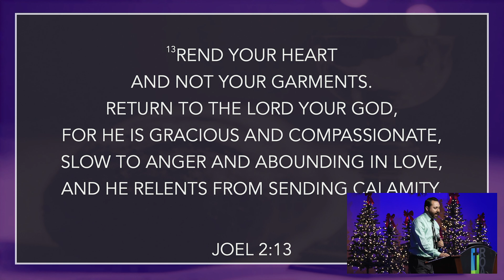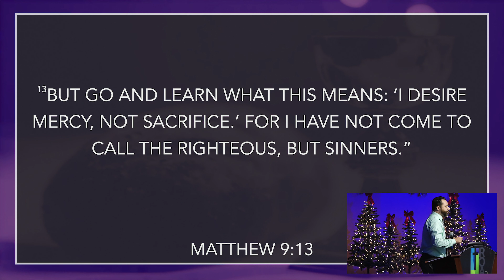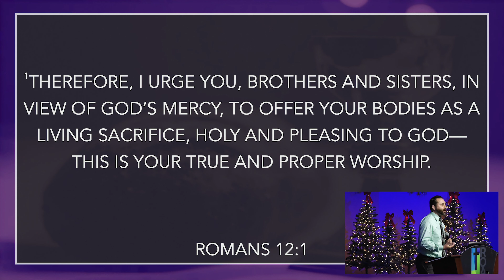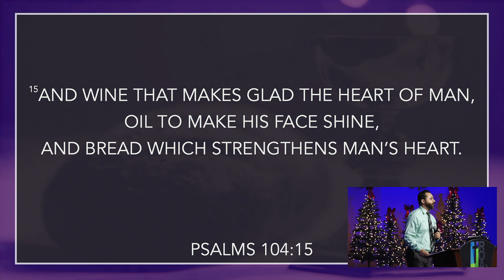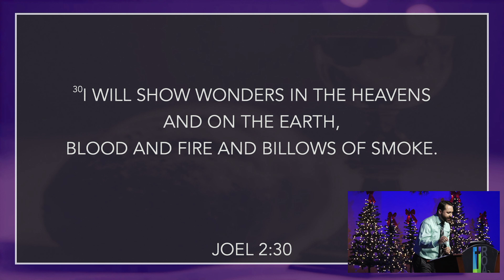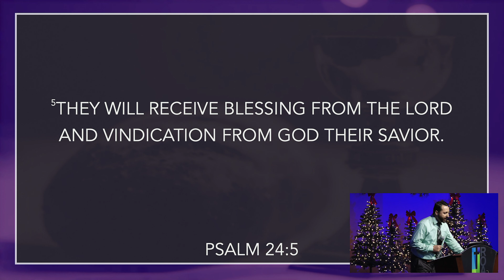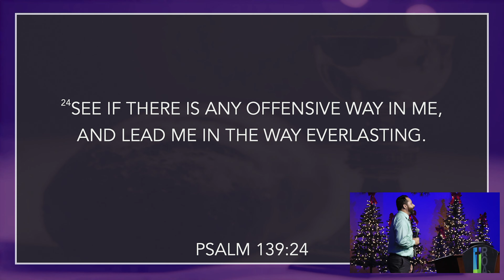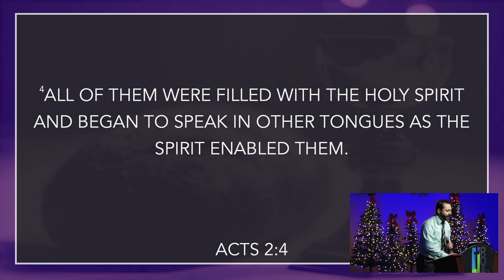"Communion"Associate Pastor Duke Backus Rock of Ages AOG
On this Sunday morning service, Associate Pastor Duke Backus brings the message of "Communion" and how we should be of like mind and faith through communion.